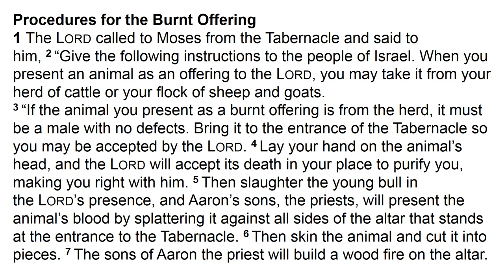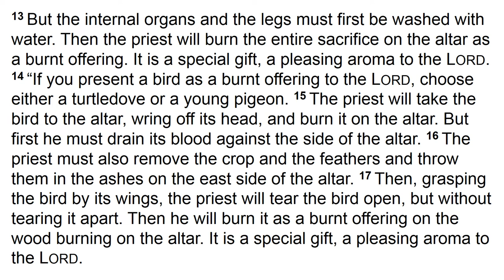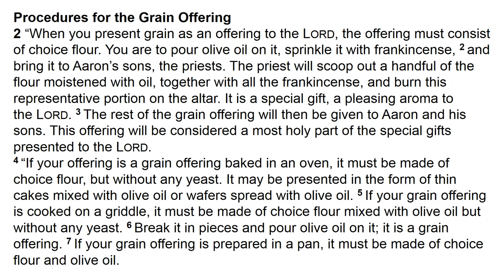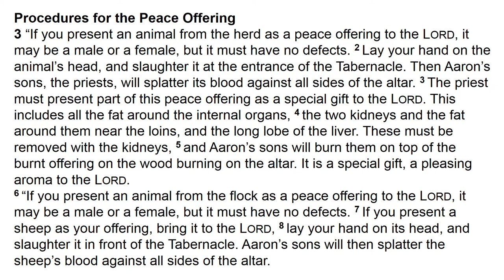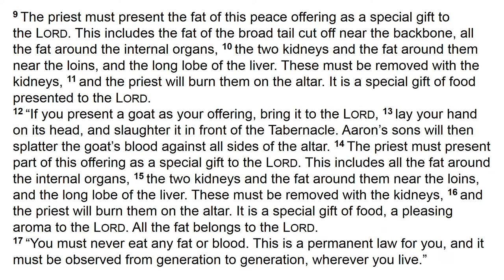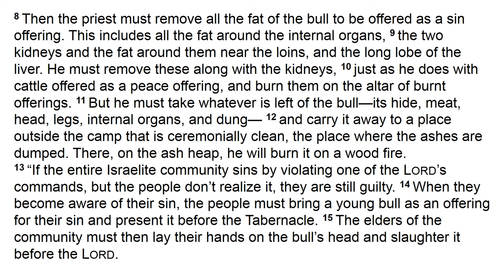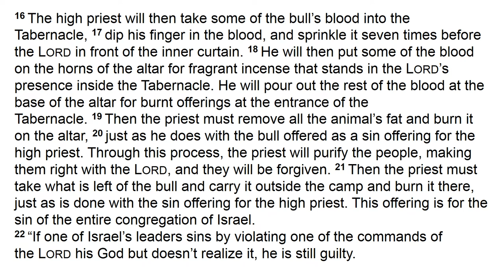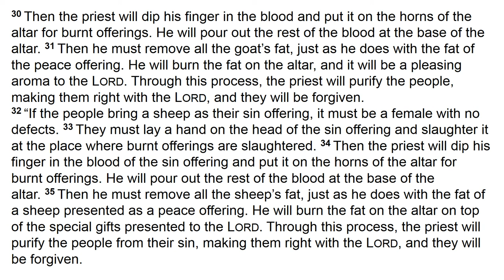Leviticus 1 to 4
Thru The Bible In A Year: February 1

Day 32: Leviticus 1, 2, 3 & 4 (NLT)

Throughout Leviticus, Israel remains encamped at Mount Sinai while God appears in the Tent of Meeting, dictating to Moses his specifications regarding the Jewish ceremonial laws. The laws are extremely detailed, outlining every aspect of how and when religious offerings are to be presented to God. The purpose of Leviticus is to reveal the absolute holiness of God, and the conditions on which He may be approached. The address of the Book is to a people already redeemed. No one who has not come through Exodus can come intelligently into Leviticus.

Part of the Old Testament, the book emphasizes the sanctity of the Christian religion. It is split into five sections: the laws of sacrifice, the guidelines for priesthood, ceremonial rules, guidelines about holiness and rules governing religious vows. In many ways, the Book of Leviticus schools people of faith about God's holiness. It also clarifies God's expectations for his people. The necessity of ritualistic sacrifice and atonement preceded Jesus' sacrifice in the New Testament.